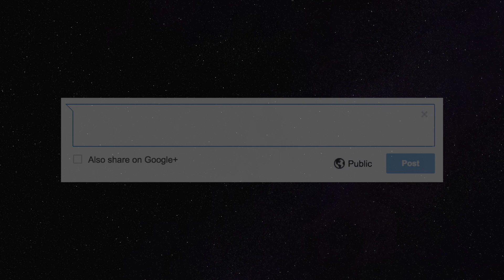MANDALORIANS (Canon) - Star Wars Explained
Hey everybody and welcome to Leia's Lair. Here we go over what are Mandalorians, their history, lore, and figures. We see Mandalorians in The Mandalorian, Clone Wars, and Rebels! I hope you enjoy!